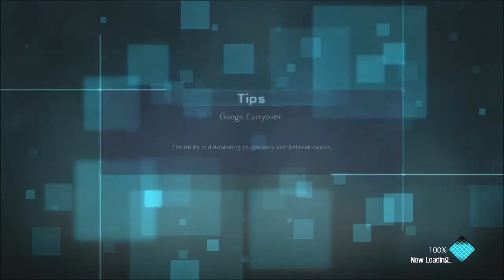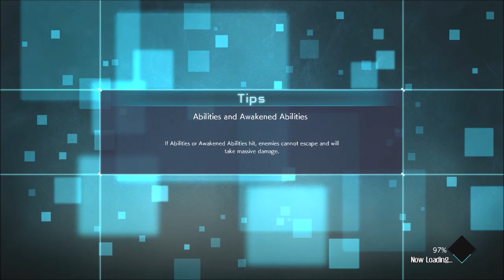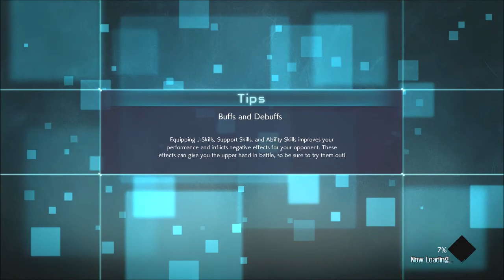Jump Force gameplay walkthrough part 6